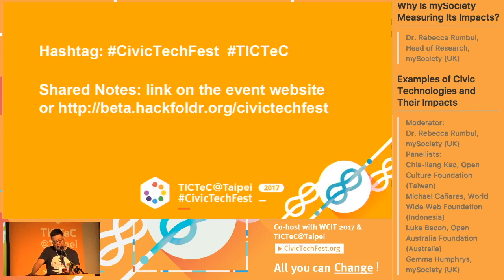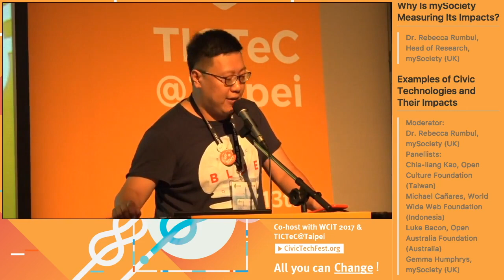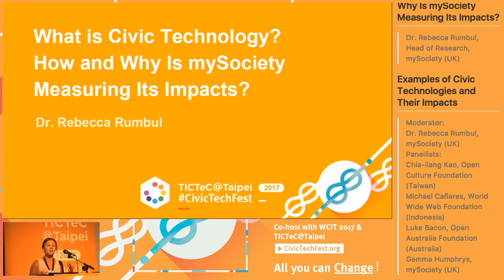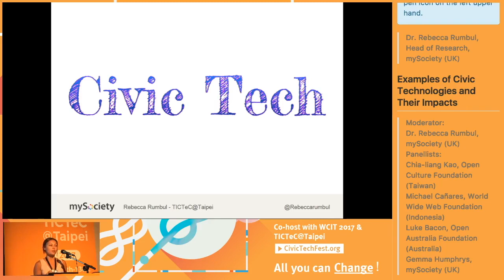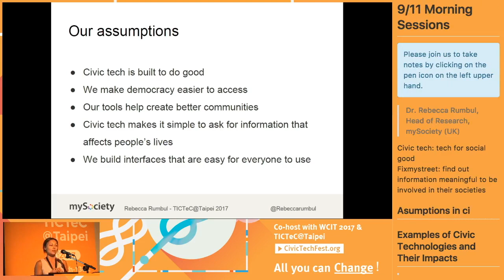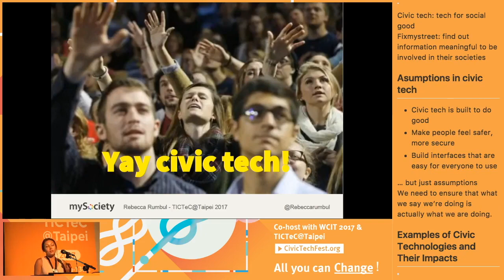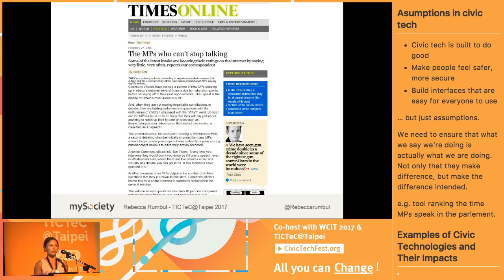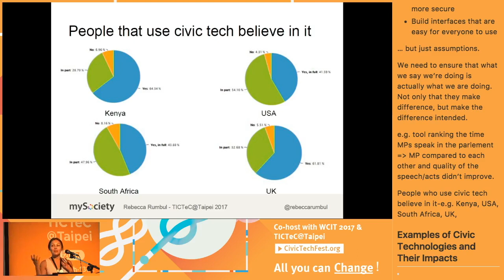TICTeC@Taipei: Welcome & What is Civic Technology? How and Why Is mySociety Measuring Its Impacts?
TICTeC@Taipei 2017/9/11-13
The main event of CivicTechFest

- Welcome Remarks by Wu Min Hsuan & Chia-liang Kao (Open Culture Foundation), Dr. Rebecca Rumbul, (mySociety)

- What is Civic Technology? How and Why Is mySociety Measuring Its Impacts? / Dr. Rebecca Rumbul, mySociety (UK)